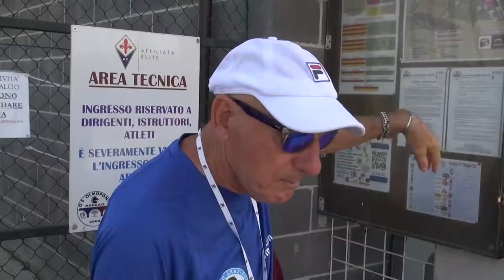Ciccio Graziani torna in campo: partito l’Academy Summer Camp 2022